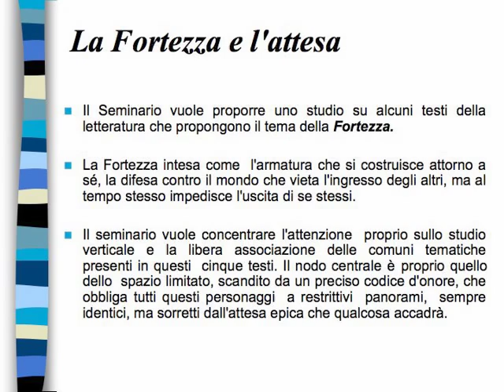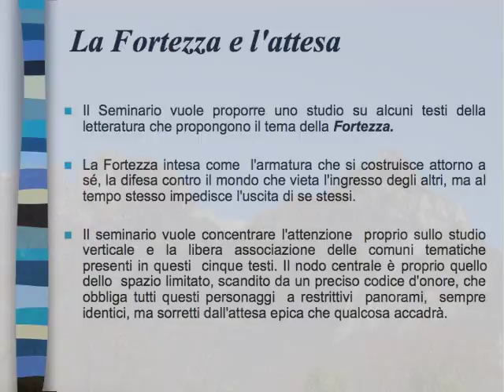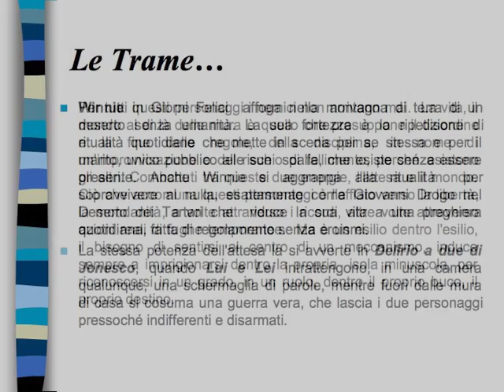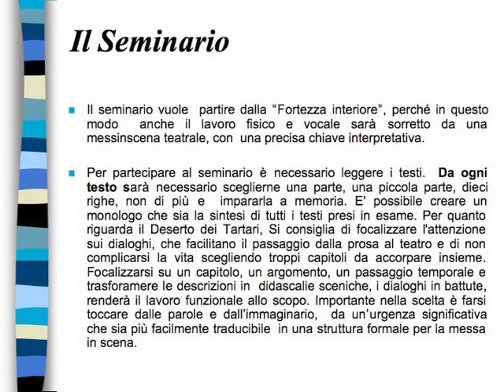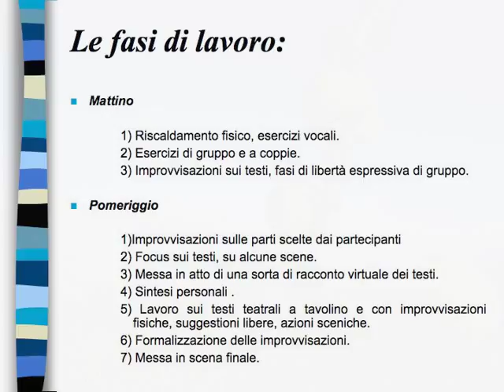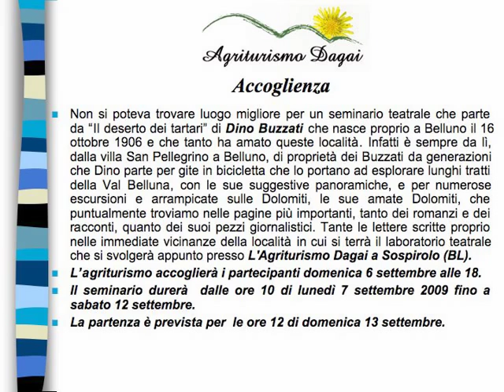Agriturismo Dagai - Seminario teatrale "La Fortezza e l'attesa"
Presentazione Seminario Teatrale condotto da Monica Bonomi presso l'agriturismo Dagai a Sospirolo (BL) a partire dal 6 Settembre 2009 sino al 12 settebmbre 2009 per info e contatti